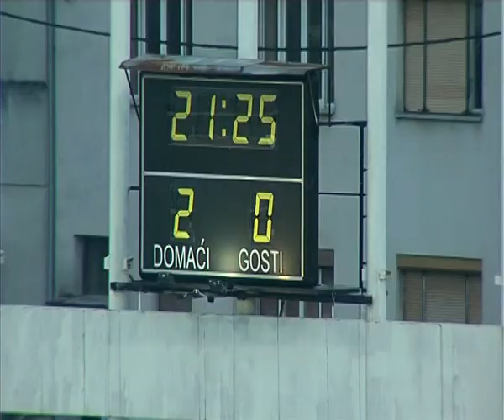HRVATSKA LIHTENSTAJN SITUM